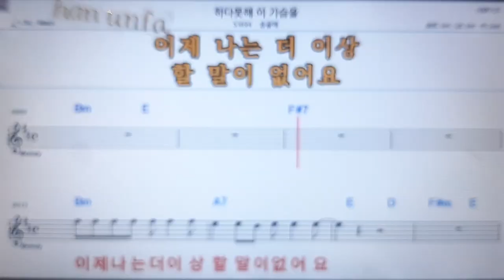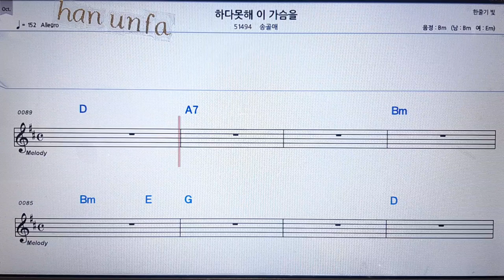하다못해 이 가슴을 /송골매💋노래방 반주*기타 코드 악보*가라오케💖Karaoke*Sheet Music*Chord*MR